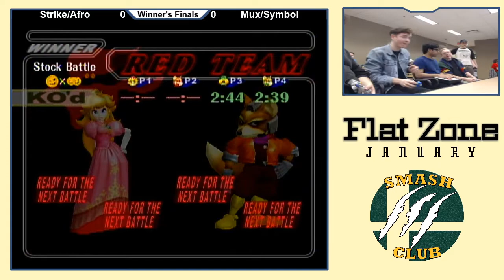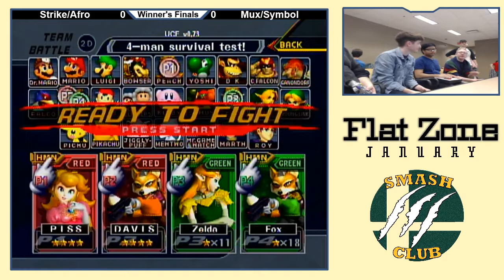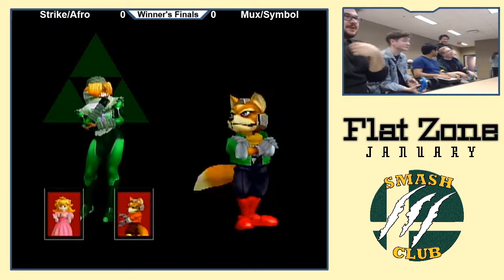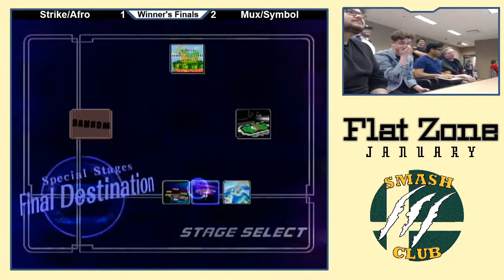Symbol & Muxedo (G) vs. Strike & AFRO (R) - Winners Finals - Flat Zone January 2020